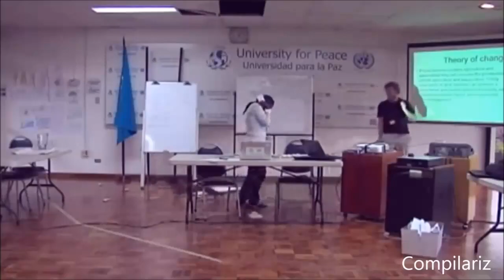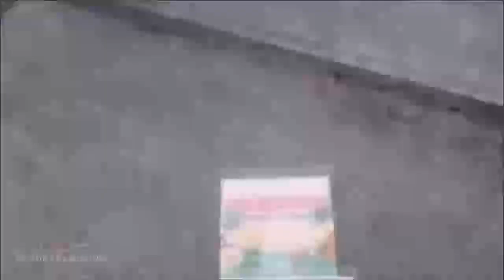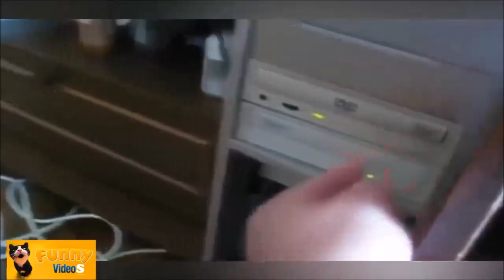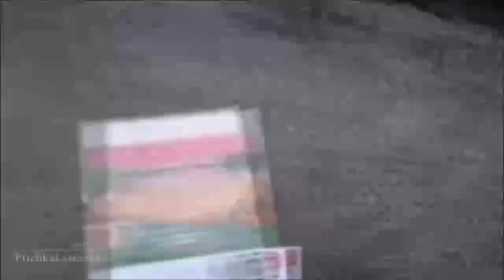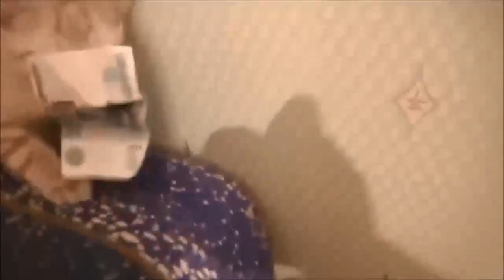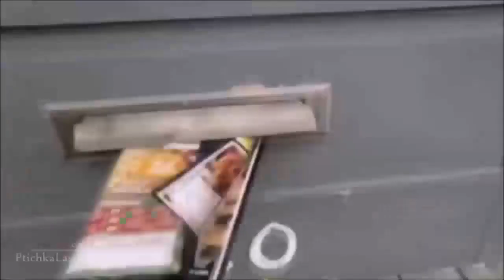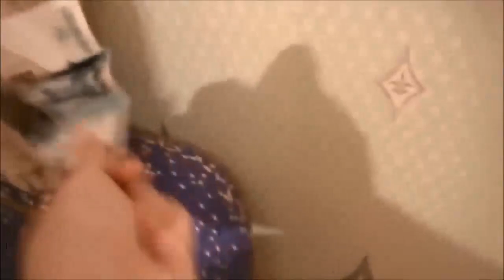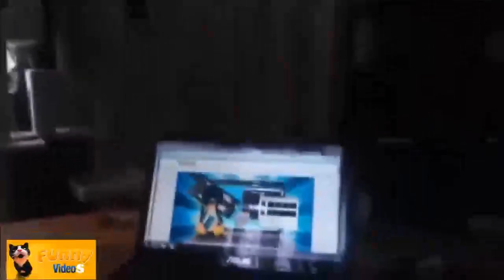10 hours of Cute Cats Compilation // HD // 10 Stunden Katzen Videos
10h of cats Videos. Cute Cats Compilation.
In HD